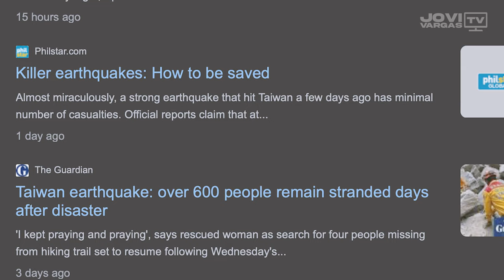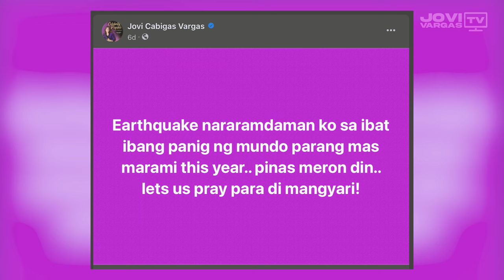"Hindi ka ILILIGTAS ng RELIHIYON mo"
Ito na nga ba ang taon na puro disasters?